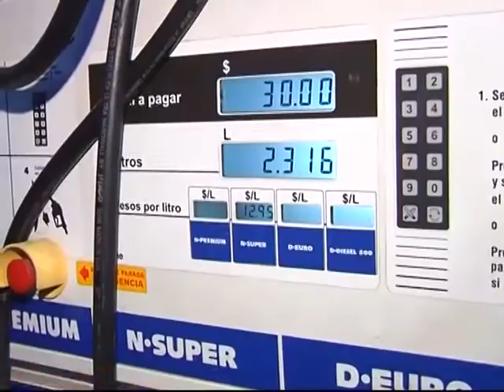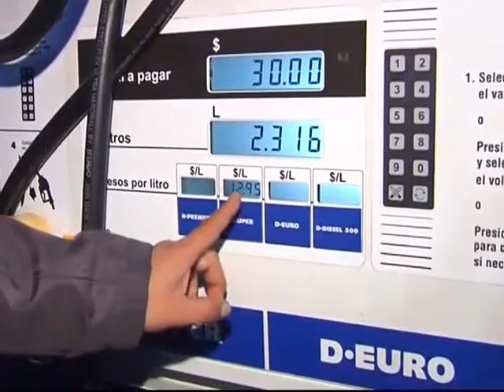Rige un nuevo aumento para los combustibles - Subas en YPF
La suba aplicada por YPF es del 4 por ciento. Se espera que las competidoras realicen su propio ajuste en las próximas horas.